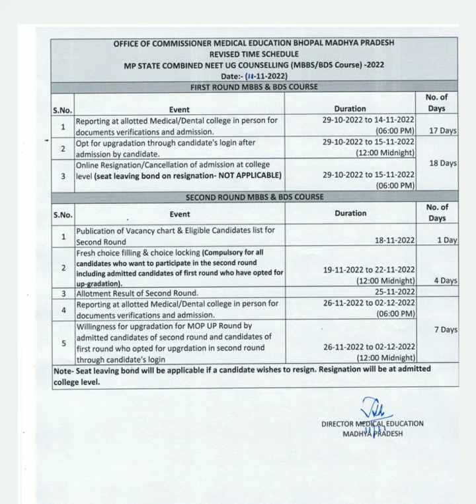MP MBBS 2nd round New Schedule...!💭🤔